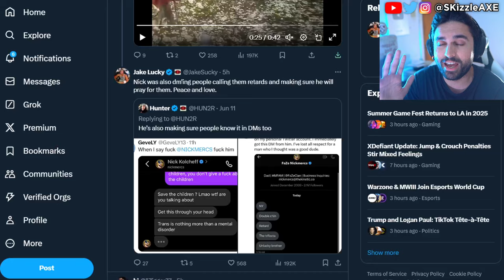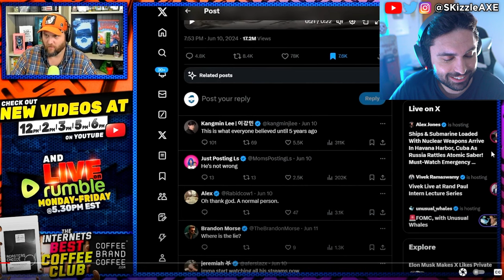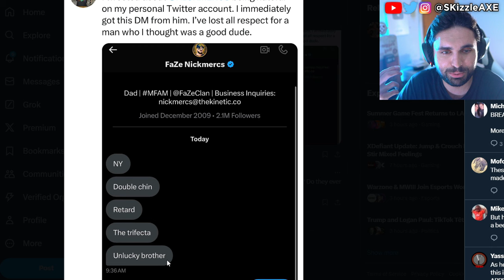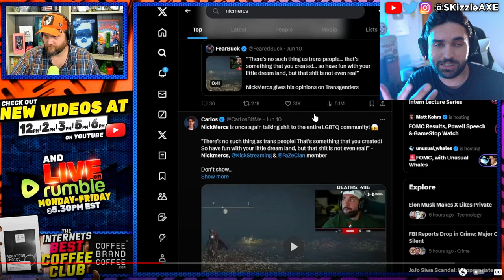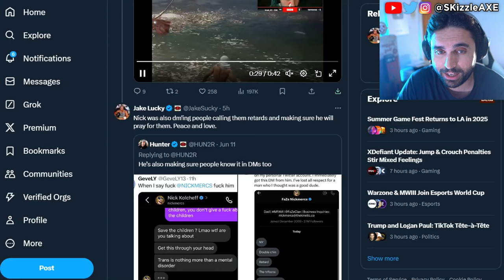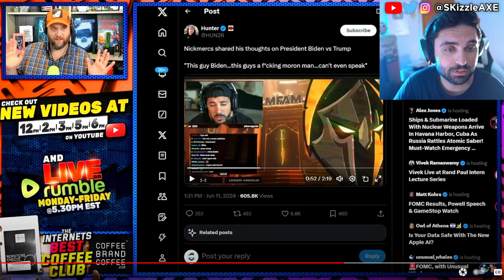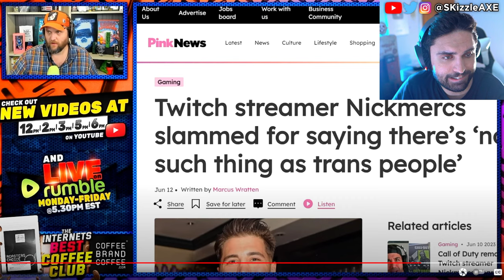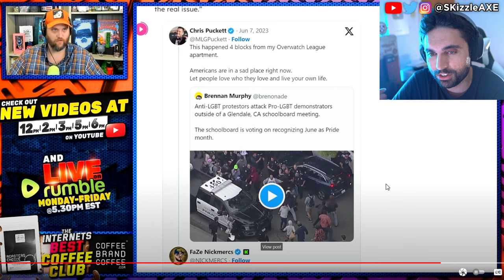Activision WOKE Strike... DrDisrespect, Nickmercs & TIM - Black Ops 6, COD Warzone, GTA 6 PS5 Xbox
Woke DISASTER For Call Of Duty! Woke Ammo Accidently RED PILLS Normies On Disturbing Trend They Hide. Activision bans TimTheTatMan, Nickmercs and DrDisrespect.

Video Credit @TheQuartering